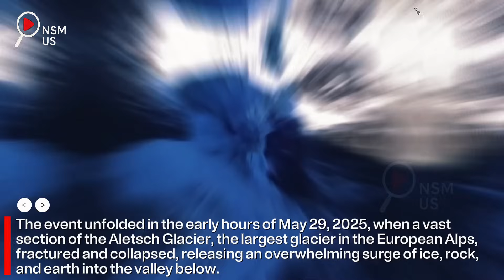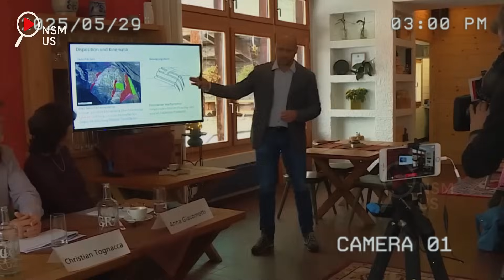Huge Mountain Splits in Switzerland! Giant Glacier Collapses Submerging Blatten Village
“The Great Collapse” – Switzerland’s Glacier Disaster That Buried a Village Alive extraordinary natural disaster

Date: May 27, 2025
Location: Blatten, Valais Canton, Switzerland
By: Alpine Environmental Desk | Global Science Watch

A catastrophic environmental event has struck the heart of the Swiss Alps in what is now being called The Great Collapse—a sudden, massive glacier failure that obliterated the picturesque alpine village of Blatten in the canton of Valais. The event unfolded in the early hours of May 29, 2025, when a vast section of the Aletsch Glacier, the largest glacier in the European Alps, fractured and collapsed, releasing an overwhelming surge of ice, rock, and earth into the valley below.

Within moments, this towering wave of destruction thundered down the mountainside, engulfing the valley and transforming a thriving community into a graveyard of silence beneath tons of glacial debris. What was once a scenic, peaceful village surrounded by emerald meadows and soaring alpine peaks is now nothing more than a distant memory—buried under a thick layer of frozen earth.